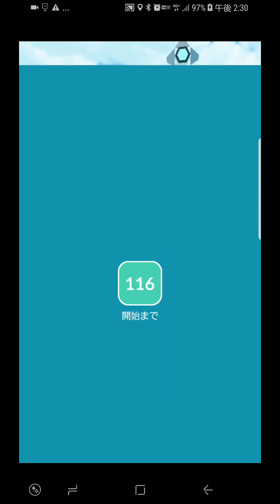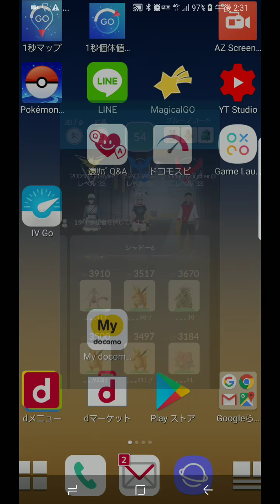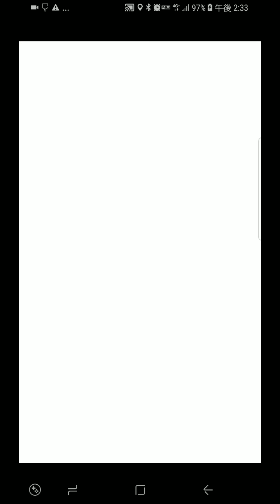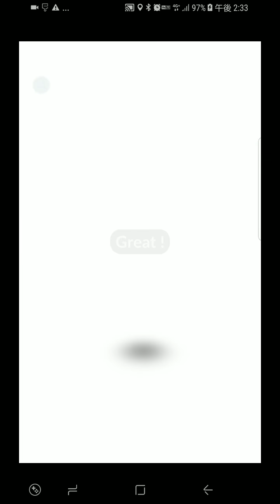2018年 ポケモンgo EX レイドバトル ミューツー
個体値96％ミューツー　ゲット